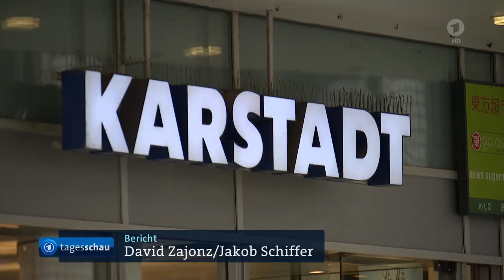Insolvenzverfahren für Galeria zum 3. Mal eröffnet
Die Rettung von Galeria Karstadt Kaufhof ist ein Stück wahrscheinlicher geworden. Das Amtsgericht Essen hat das Insolvenzverfahren für den taumelnden Warenhauskonzern eröffnet.

Bereits zum dritten Mal
Insolvenzverfahren für Galeria eröffnet